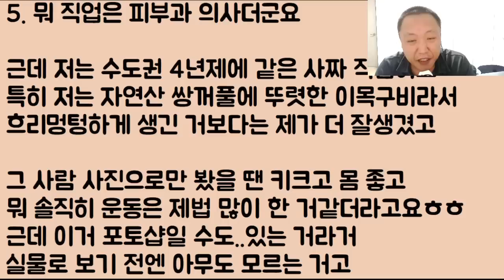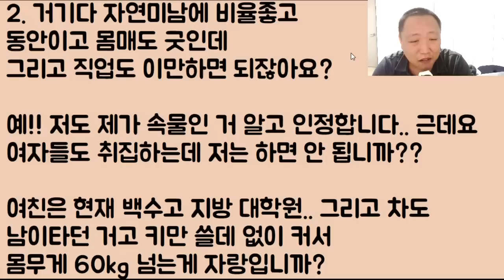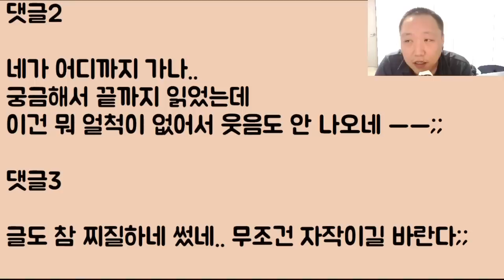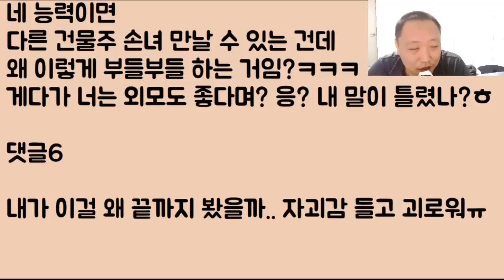[애 쓴다ㅋㅋ] 3개월 만나다 헤어진 전 여친.. 알고 보니 금수저 건물주 손녀네;; 배신감 때문에 진짜 미치겠는데 다시 돌릴 방법 알려줘!! 제발!!! 2부